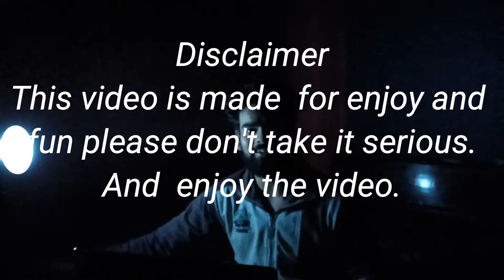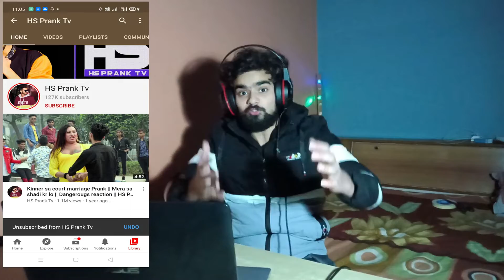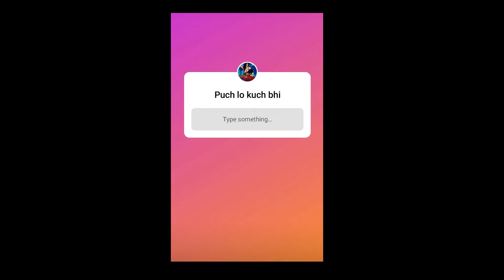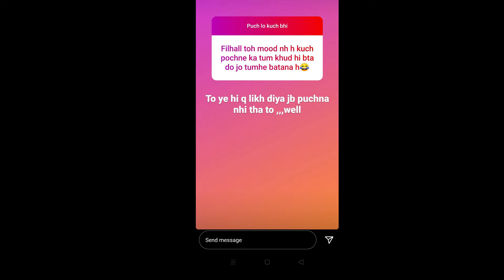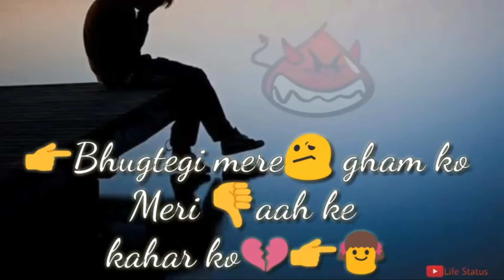Roasting Lip Kiss Prank | Babu Sona | True Love Instagram status | New year Spacial Roasting video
Dosto ye video kewal hasi or mzak k liye bnayi gyi hai. aap is video dikhayi gyi kisi bhi cheej ko glt na smje qki ye kewal fun or enjoy k liye bnayi gyi isiliye ap sab is video dekhe  or enjoy kre or pasand aaye to video ko share bhi kre or agr aapko kuch bhi isme glt dikhayi deta hai to mughe insta pr DM kre .

dosto agr aapko koi esa topic milta h jo enjoy se bhrpur ho to aap mughe instagram pr DM kre==my insta link== Instagram

youtuber BaBa ji